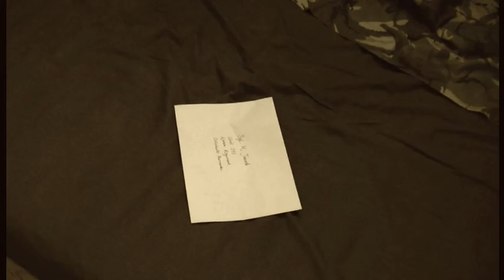Never Forget You - Gill Jacob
For my A2 Media work, I created a music video for an original song I wrote using Logic Pro 8. As part of my coursework, I need audience feedback to talk about in my evaluation, therefore would appreciate any comments about parts you may like, and any changes you would suggest.

The lyrics are:
Verse1
The rockets crash from above
The bullets pelt our skin
Over the top we must go
Blood stained soldiers closing in

Chorus
For every fallen soldier
Who died a field off shore
Who fell and fought for us
Wove the crimson web of war
You will never be forgotten
For everything you've done
Battles lost and won

Verse2
Every day makes me miss home
But the battle must go on
Keep the boys safe, watch them grow
Just for now, I must go

Chorus repeat

Bridge
Leave him to God's watching eye's
For only He the wounds can mend
Another soldier will take his place

Chorus repeat

Special thanks to all those who helped out, especially the stars of the video, Kevin Jacob, Mark Stenhouse, Alec Stenhouse, Murry Stenhouse, Fraser Stenhouse, and to Rhys Hooper for putting up with filming, even in the rain.